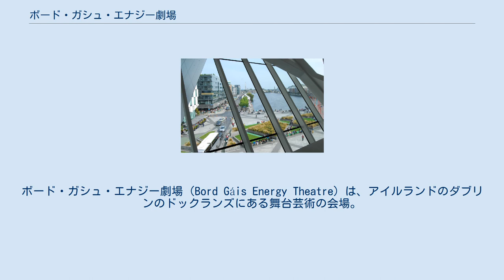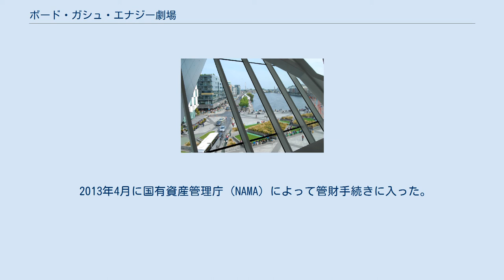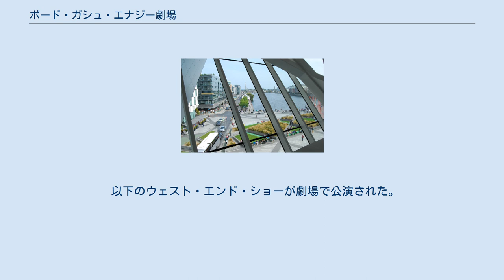ボード・ガシュ・エナジー劇場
ボード・ガシュ・エナジー劇場（Bord Gáis Energy Theatre）は、アイルランドのダブリンのドックランズにある舞台芸術の会場。
開場当時の名称は、グランド・カナル劇場（Grand Canal Theatre）。
 ダニエル・リベスキンドが設計したボード・ガシュ・エナジー劇場の正面（マーサ・シュワルツが設計したグランド・カナル・スクエア広場から撮影） グランド・カナル劇場、または大運河劇場は、アイルランド最大の固定席劇場であり、ロンドンのウエスト・エンドの主なショーを開催できる唯一の舞台を持っている劇場である。
 ダブリン・ドックランズ開発局（DDDA）の仕様に基づき、チャート・ランドのジョー・オライリーによって、0.8エーカーの敷地に8,000万ユーロで建設された。
 劇場の建設費は、2006年にジョー・オライリーがDDDAから購入した劇場の両側にある2つの敷地の売却によって賄われた。
そのため、オライリーはグランド・カナル劇場と同様に、南側のオフィス・ブロック（グランド・カナル・スクエア2棟、150,000平方フィート）、北側のオフィス・ブロック（グランド・カナル・スクエア4棟と5棟、225,000平方フィート）、222の駐車場（グランド・カナル・スクエア広場の下）を建設した。
 ポーランド系アメリカ人の建築家ダニエル・リベスキンドは、2004年にDDDAのために劇場を設計した。
また、オライリーの計画を統合させるために、劇場の両側にあるオフィスビル（グランド・カナル・スクエア2棟、4棟、5棟）も設計した。
ロンドンのRHWL（劇場専門）とダブリンのマコーリー・デイ・オコンネル（エグゼクティブ建築家）と協力した。
2007年1月に着工し、2009年後半に完成した。
主な請負業者はジョン・シスク＆サンズで、エンジニアはアラップが担当した。
 DDDAによるグランド・カナル・スクエア（グランド・カナル・ドック再生計画）の広範囲にわたる開発には、別のオフィス・ブロック（グランド・カナル・スクエア1棟、12万5,000平方フィート、2007年完成）、5つ星ホテル（マヌエル・アイレス・マテウス設計のマーカー・ホテル、2012年完成）、マーサ・シュワルツ設計の1万平方フィートの中央広場（「レッドカーペット」をテーマに、リーブスキンド劇場と統合したもの、2008年完成）などが含まれていた。
 オーナーのハリー・クロスビー（2010年3月18日の劇場オープニングナイトにて） 2007年1月に着工した際、ダブリン・ドックランズ開発局（DDDA）はグランド・カナル劇場を国（芸術・文化省）やアベイ座、あるいはナショナル・コンサート・ホールの新会場として提案したが、いずれも整備費用（約400万ユーロ）や規模に見合うものではなかったと報じられている。
 ダブリン・ドックランズを拠点とする実業家ハリー・クロスビー（ポイント・シアター（現3アリーナ）の共同オーナー）が2007年7月にジョー・オライリーから1,000万ユーロで購入した。
クロスビーは購入価格に加え、アライド・アイリッシュ銀行から380万ユーロを借り入れた。
 その後、クロスビーはグランド・キャナル・シアターの管理契約をライブ・ネイション（3アリーナの共同所有者であり管理者でもある）にリースした。
 2010年3月18日、ロシア国立シベリア・バレエ団による「白鳥の湖」の公演でグランド・カナル劇場が正式に開場した。
 グランド・カナル劇場は、電力会社のボード・ガシュ・エナジーとの6.5年間の命名権の一環として、2012年3月7日に正式にボード・ガシュ・エナジー劇場に改称された（年間70万ユーロ）。
 2013年4月に国有資産管理庁（NAMA）によって管財手続きに入った。
クロスビーのAIB劇場のローンはNAMAに移管されていたが、クロスビーは様々なドックランズ計画（ポイント・ビレッジなど）でNAMAからより大きなローンを借りていた。
NAMAの管財人であるグラントソントンによる差押えには勝てなかった。
 グラントソントンはNAMAのために劇場を管理していたが、ライブ・ネイションは会場の管理と米国の商業用不動産サービスおよび投資会社のCBREとの販売サポートを続けていた。
 2014年9月、グラントソントンに代わり、アイルランドで裕福なホテル夫婦のひとつであるバーニー＆ジョン・ギャラガー（ドイル・ホテル）夫妻に2800...